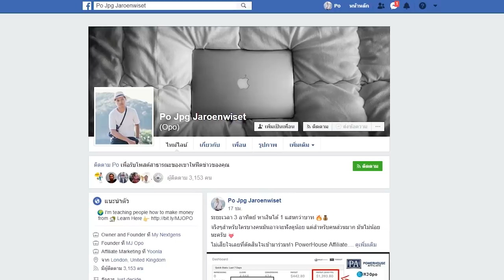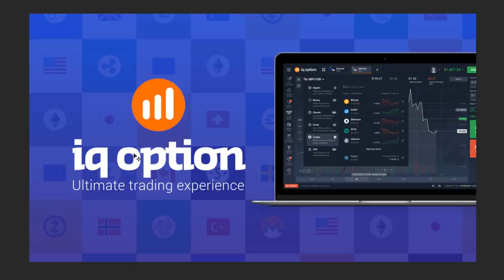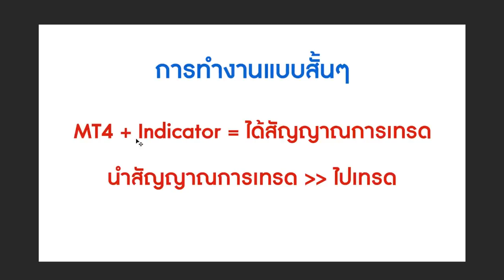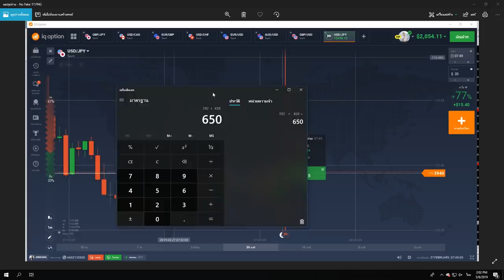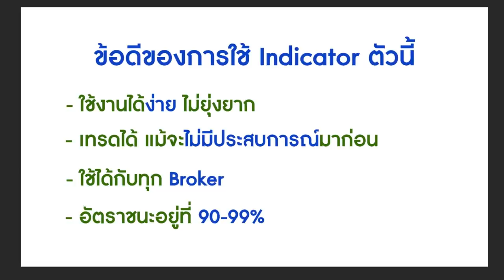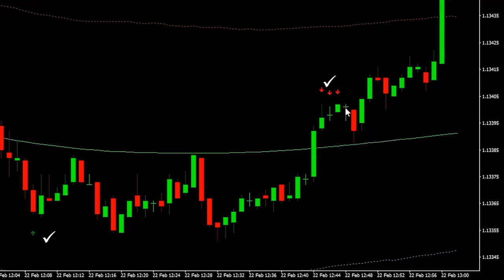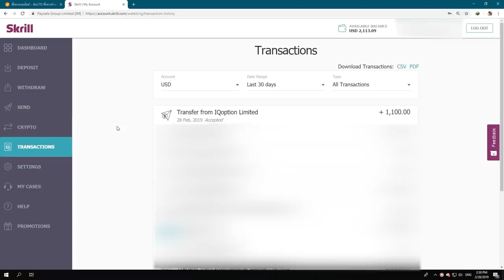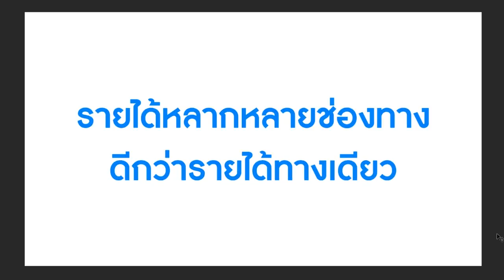IQ Option | มาดูเครื่องมือที่ผมใช้เพื่อทำกำไร "20,000" บาท ใน 1 วัน!